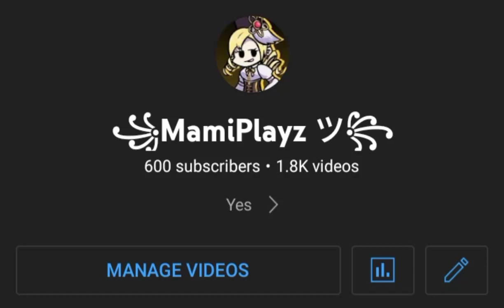YES! I REACHED 600 SUBS